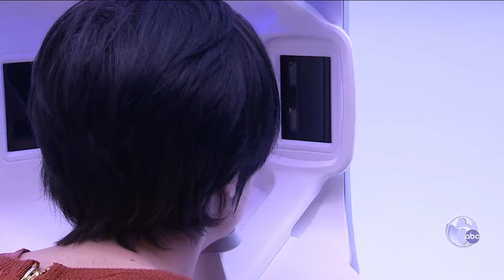FYI Philly: 3000 BC Spa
Fans of 3000BC Spa in Chestnut Hill will be happy to hear there's now a Center City outpost.